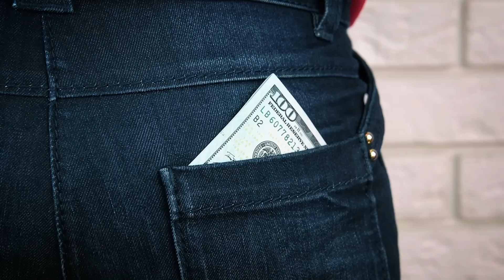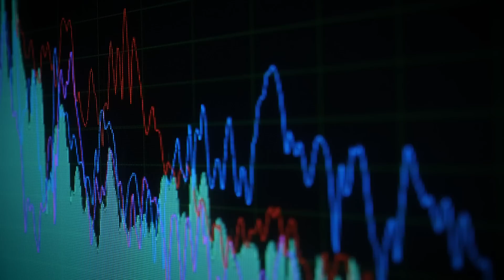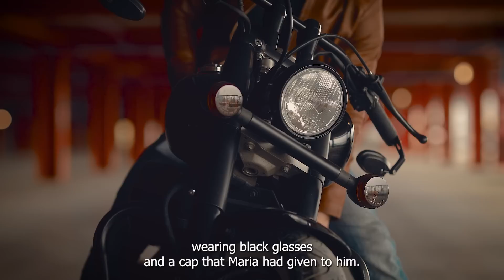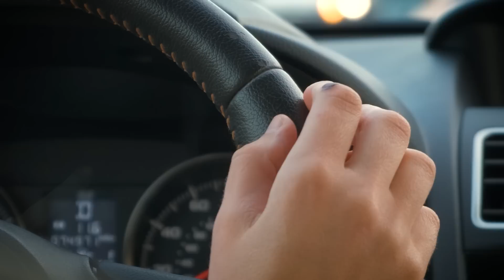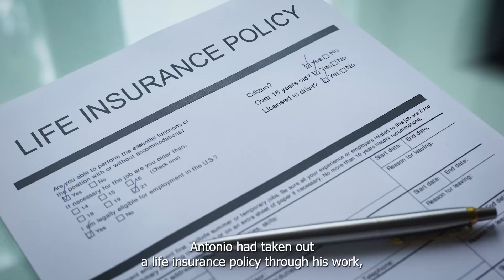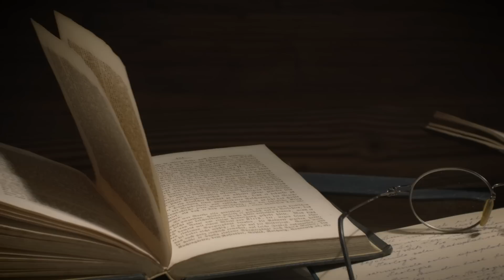Despite having 5 lovers, she committed the most horrific act, murdering her own husband!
Maria and Antonio seemed to have everything to be happy. But, Antonio's death will shed light on a life of lies, betrayal and infidelity.